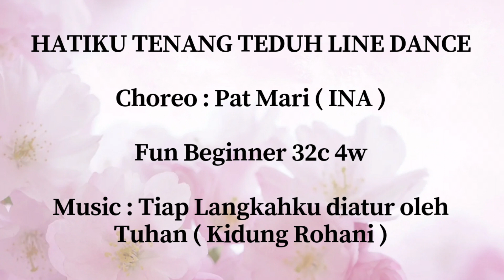HATIKU TENANG TEDUH LD | @MariLineDance77 ( INA ) | Fun Beginner | STAR LDC Jogja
HATIKU TENANG TEDUH LINE DANCE

Choreo : Pat Mari ( INA )
Fun Beginner 32c 4w

Demo : STAR LD Class